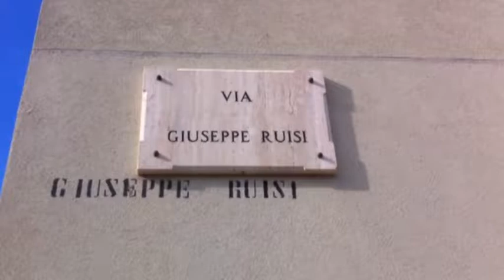Omicidio Coraci, processo in appello